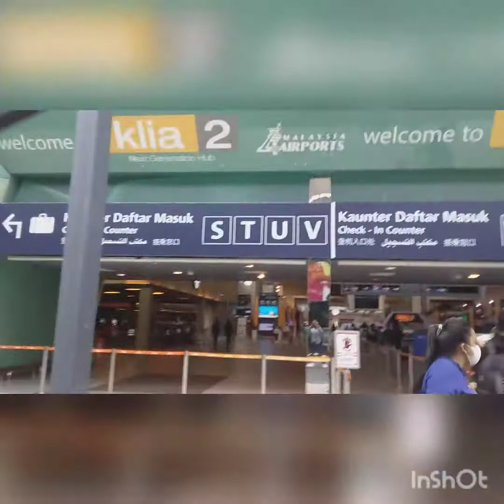KEADAAN KL2 SEKARANG ..banadara malaysia